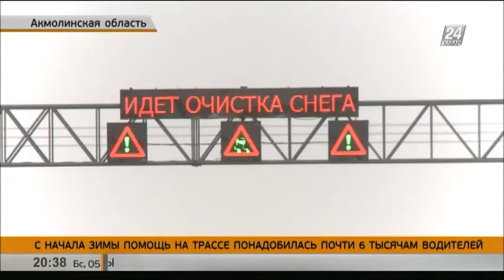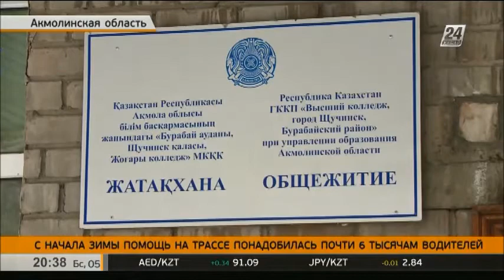Почти 6 тысячам водителей понадобилась помощь на трассе с начала зимы